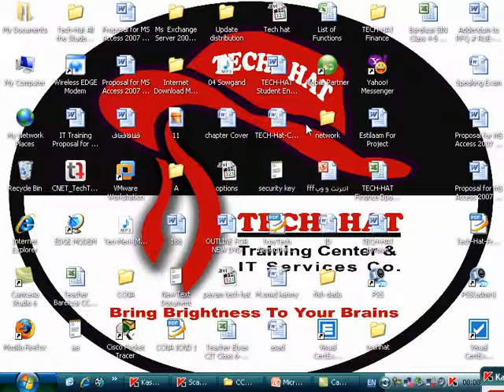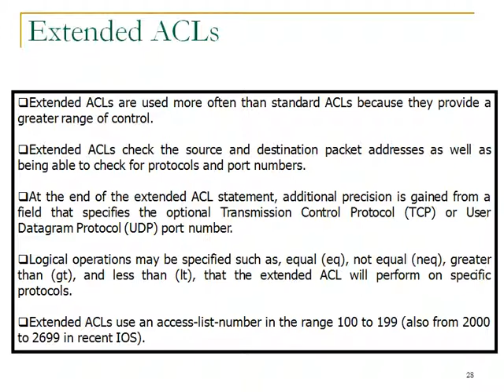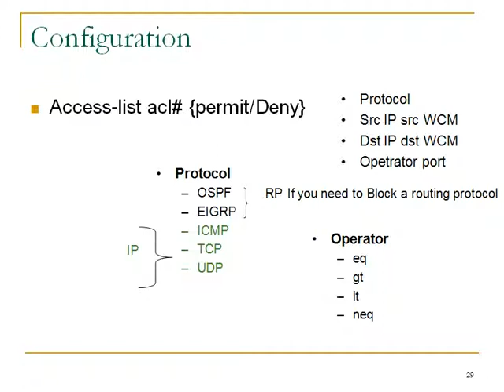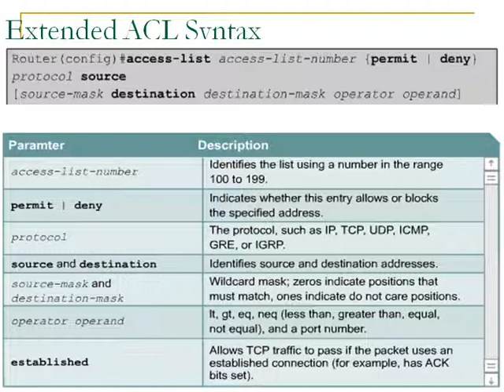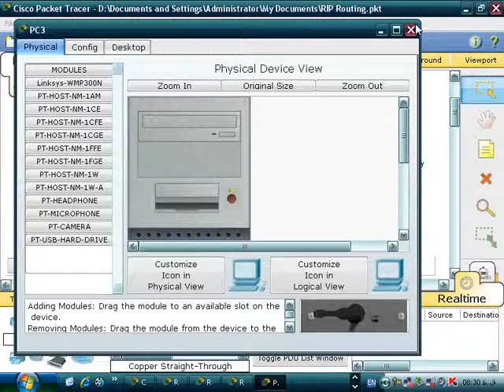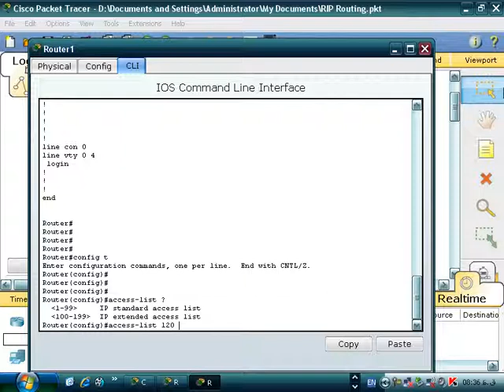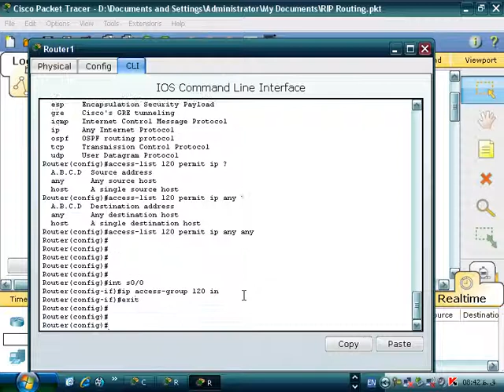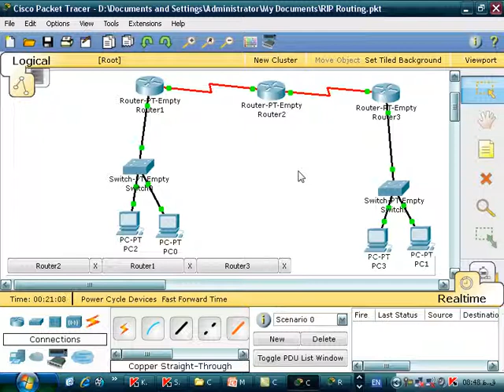CCNA Day 54 Extended Access List Configuration By Ustad Barekzai